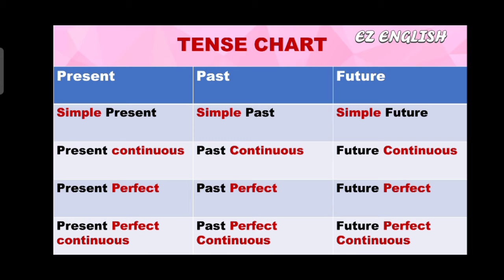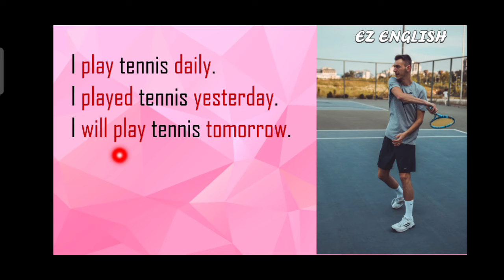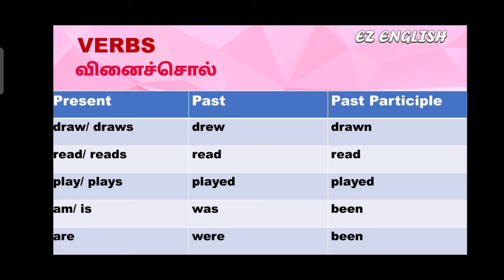Tenses- Part 1- What is tense? Through Tamil.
Tense is an essential part in English grammar to communicate correctly.
Tense is the base for other important grammar sections. In this video, we learn what tense is all about.